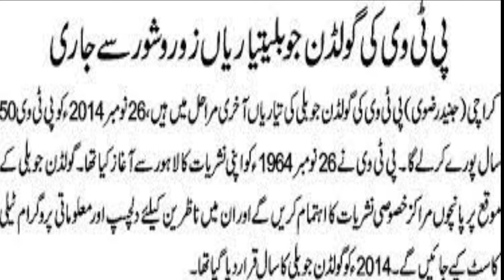PTV Drama Dehleez: Old Classic Superhit Drama Of Golden Era of PTV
Dehleez is a 1981 Pakistani television series which aired on PTV.

Written by Amjad Islam Amjad, it featured Roohi Bano, Mahboob Alam, Uzma Gillani and Tahira Naqvi among others. The serial was directed by Yawar Hayat Khan and assisted by Qambar Ali Shah, Kunwar Aftab Ahmed and Nusrat Thakur. The drama serial is one of the most famous dramas from PTV. It is remembered to this day due to its unique storyline and huge star cast. The drama is considered a cult classic and is one of the rarest gems of PTV. It was re-aired on the 50th anniversary of PTV in 2014.
Roohi Bano
Uzma Gillani
Qavi Khan
Afzal Ahmed
Mahboob Alam
Tahira Naqvi
Agha Sikandar
Arifa Siddiqui
Aurangzeb Leghari
Firdous Jamal
Asif Raza Mir
Khayyam Sarhadi
Abid Kashmiri
Mona Siddiqui
Najma Mehboob
Badi Uz Zaman
Ghayyur Akhtar
Jamil Fakhri
Mehmood Akhter
Tauqeer Nasir
Irfan Hashmi
Ayub Khan
Tashqeen
Fakhri Ahmed
Talat Siddiqui
Mohammad Zubair